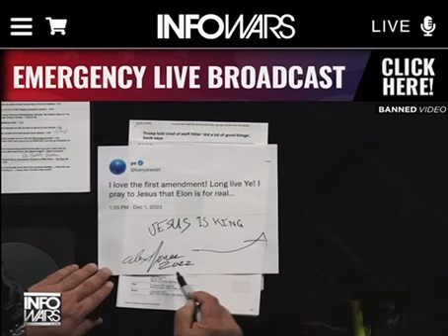Laura Loomer on InfoWars - 12/1/22